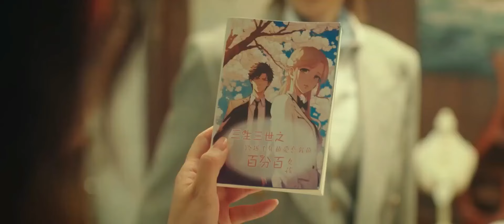يتظاهر بأنـها تحبـه و تجعلـه ينفق المال عليها ( حب في الفندق )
اسم الدراما بالعربي : حب في الفندق
اسم الدراما بالانكليزي : Love in The Hotel
اسم الدراما بالصيني : 今天总裁顺利退房了吗
تصنيف الدراما : رومانسي , كوميدي , دراما , اعمال

💬القصة :
شيان شيان موظفة مجتهدة تخوض صراع يومي و مغامرات في فندق نيفرلاند مع رئيسها المتسلط  لتقع في حبه دن ان تعلم 😍😍